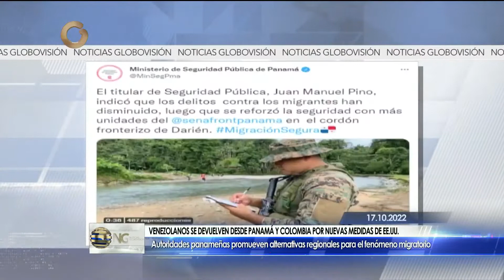GV Noticiero | Venezolanos se DEVULVEN desde Panamá y Colombia por NUEVAS medidas de EE.UU